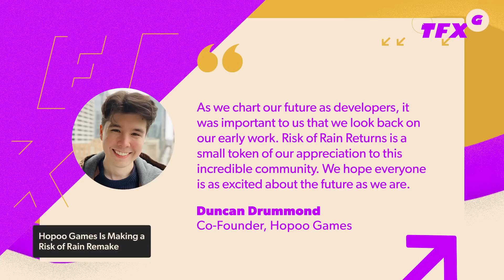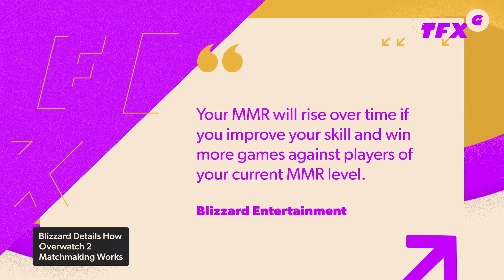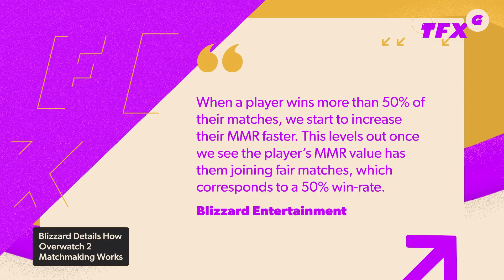You Can Skip the Death Scenes in Callisto Protocol Now - IGN Daily Fix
In today's Daily Fix, a new update for The Callisto Protocol allows you to skip one of the biggest selling points of the game, a Risk of Rain remake has been announced, and if you're wondering how matchmaking in Overwatch 2 works, Blizzard is here with the lowdown.

Survive to Escape - The Callisto Protocol Sweepstakes

IGN is giving away a HB Custom PC, a pair of Pair of Ceeze Custom Nikes, The Collector’s Edition of the Callisto Protocol Game and so much more. This sweepstakes is open to US residents only.

Halo for The Holidays Sweepstakes Presented by Jazwares'

15 winners will receive a Halo prize pack including a Halo Premium Helmet, Halo figures and more. This sweepstakes is open to US residents only and ends on 12/22.

Free Games with an IGN Plus membership:

We just added keys for Klang 1 and its sequel Klang 2

Other games still available for Plus members include: BloodRayne: Terminal Cut, Onsen Master, Tiny Troopers, Kingdom: New Lands and more.